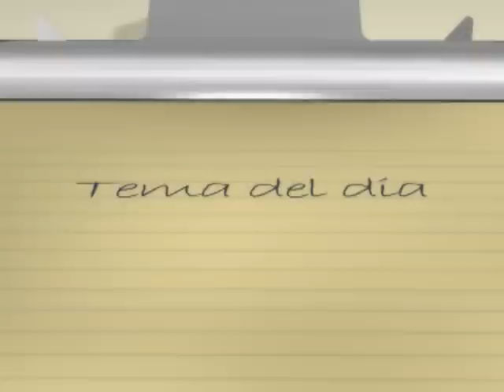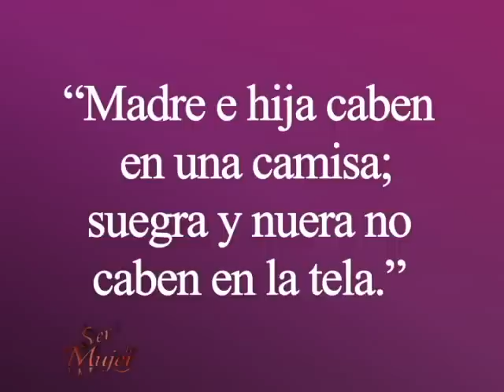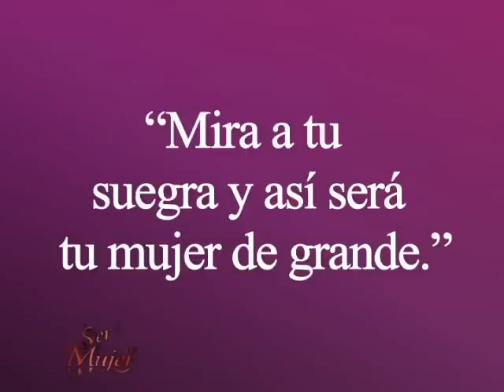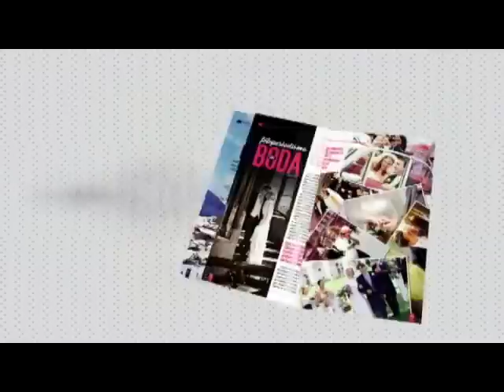PROGRAMA SER MUJER MARTES: ¿ES POSIBLE SER AMIGA DE LA SUEGRA? 11/ 8